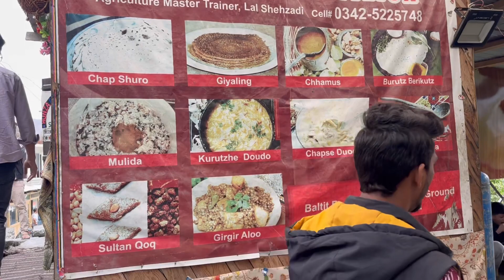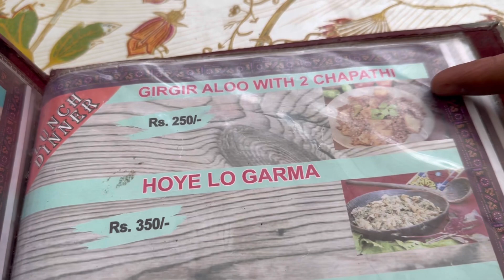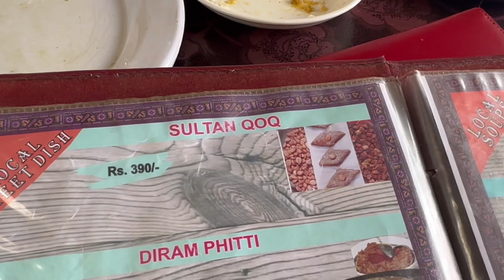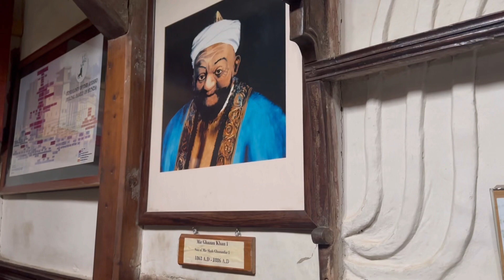Hunza kareemabad day 5